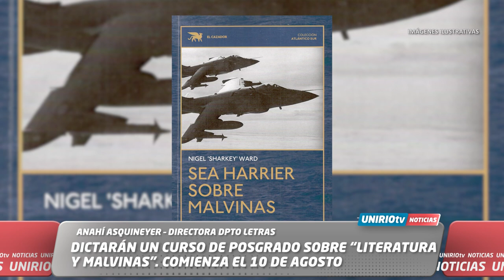DICTARÁN UN CURSO DE POSGRADO SOBRE “LITERATURA Y MALVINAS”. COMIENZA EL 10 DE AGOSTO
ANAHÍ ASQUINEYER – DIRECTORA DPTO LETRAS
UniRio TV
Universidad Nacional de Río Cuarto
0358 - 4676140